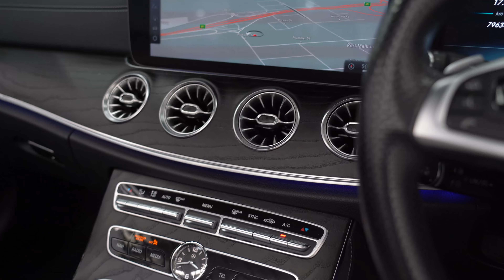2017 Mercedes Benz E300 - EDIT - 1023400